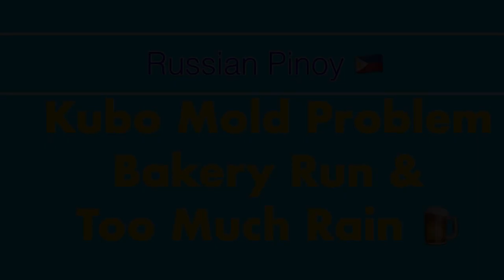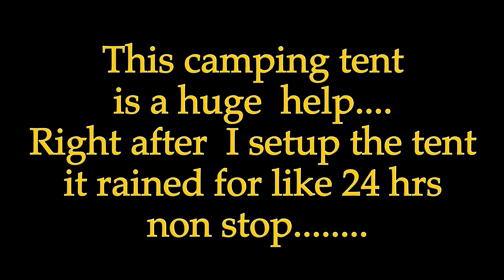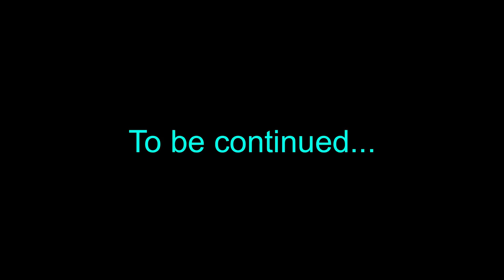NEW MOTORCYCLE - BIG MOLD PROBLEMS IN TAGAYTAY, BAKERY RUN & ENDLESS RAIN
RussianPinoy - Its Breakfast Time Somewhere !

Support My Daughter Aria by ordering GirlScout Cookies here

We woke up one day in our Bahay Kubo (or Nipa Hut) and realized how bad the mold problem is. To fix it we had to do complete move out, thankfully I brought with me a huge tent where we were able to move all of our stuff and sleep there until Kubo is treated for termites (BukBuk) and varnished with wood varnish and several coats of it. Our neighbor ZigFred or Fred for short, helped us significantly with letting me use his motorcycle (really its a scooter). We are now able to do shopping runs for food and supplies!